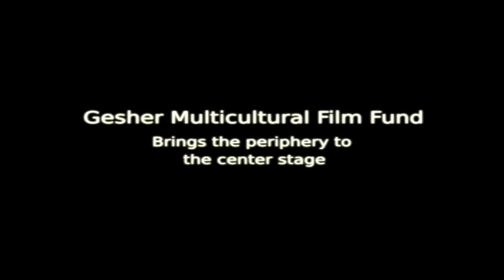Gesher Multicultural Film Fund - trailer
Gesher Multicultural Film Fund is a unique fund within the Israeli film industry landscape. Work plans developed by the fund over the past several years have truly revolutionized all aspects of the promotion of films dealing with topics of cultural, social and public importance. At the same time, the fund continues to develop initiatives for advancement of filmmakers from the social, cultural and geographical periphery